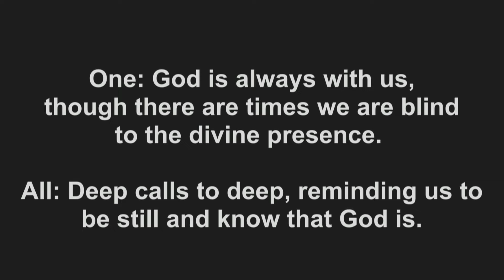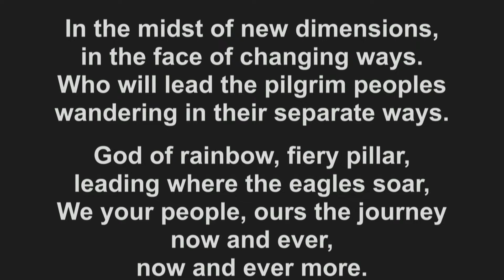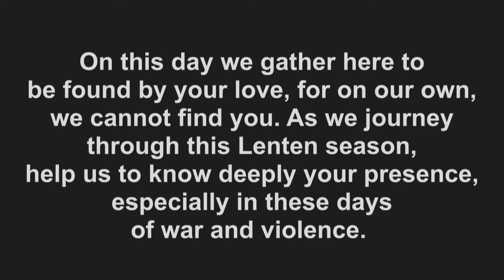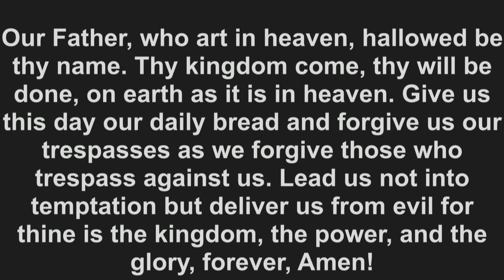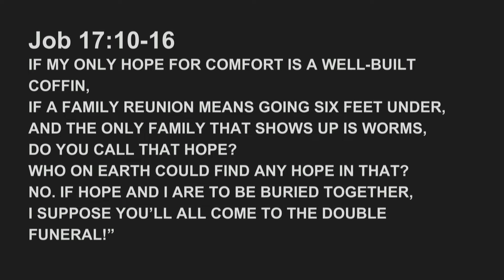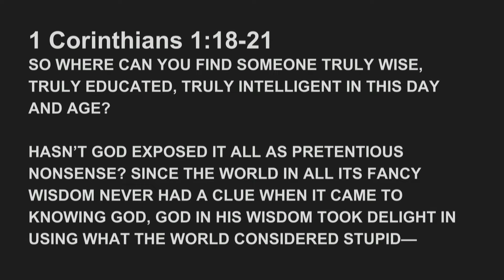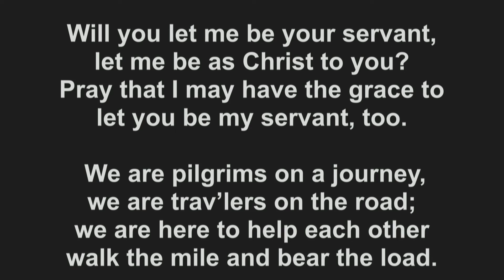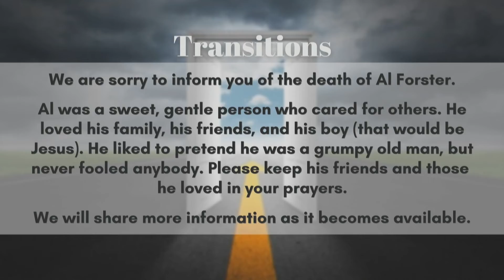The Hope Question?